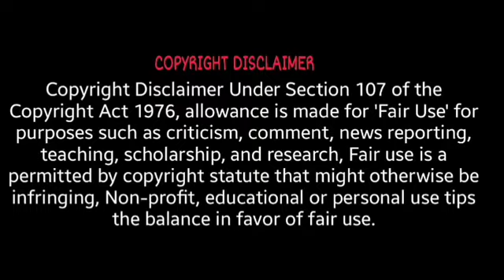Ep 03 possessive boy fall in love with blind girl/chinesedrama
Thanking you!!